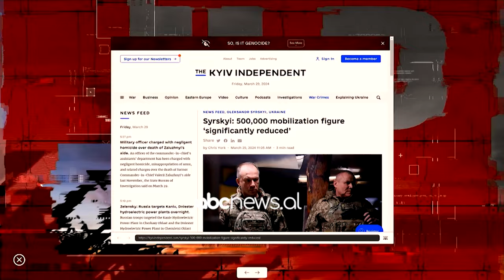Ukraina mbetet pa ushtarë! Kievi nuk mobilizoi 500 mijë trupa ushtarakë – War Update 29 Mars